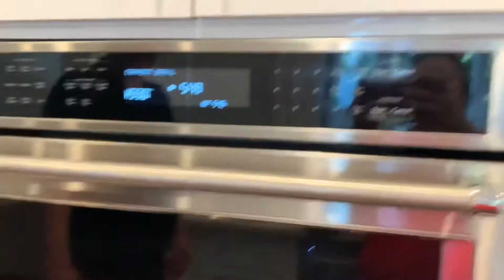简单易做的烤牛肉好味道